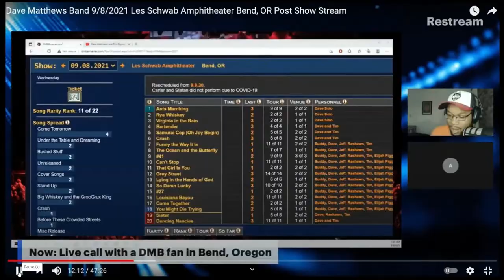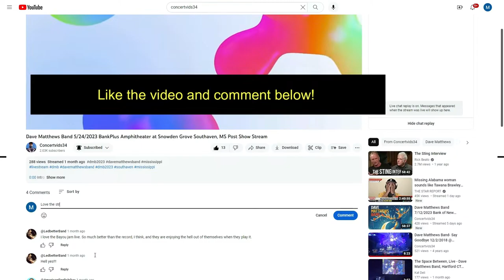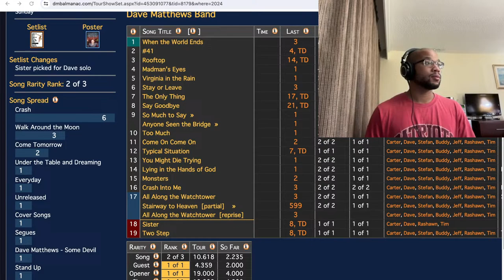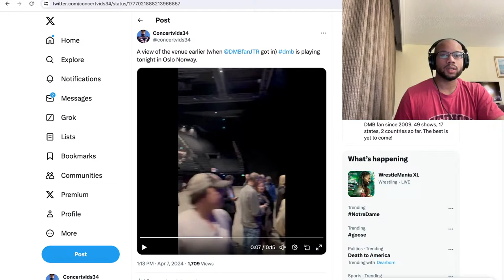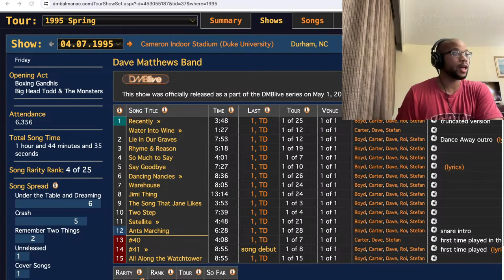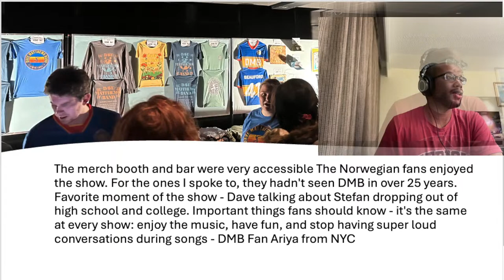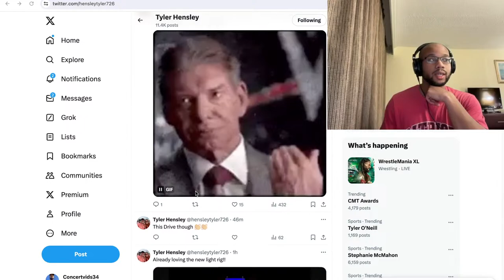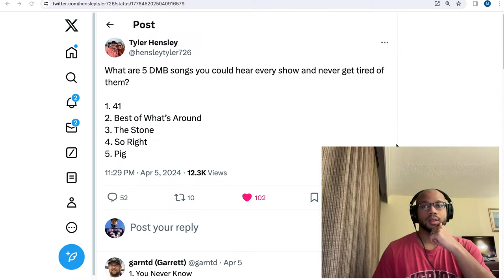Dave Matthews Band 4/7/2024 Oslo Spektrum Oslo, NOR Post Show Stream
0:00 Intro
6:15 Stream Theme Song
10:10 Initial Reaction
15:22 Kumi DMB Oslo Norway Recap
26:27 Ariya's Thoughts on the Oslo Show
30:30 What 5 DMB Songs You Could Never Get Tired of Live
37:24 Outro Song (Spoon from MSG N1 2023)